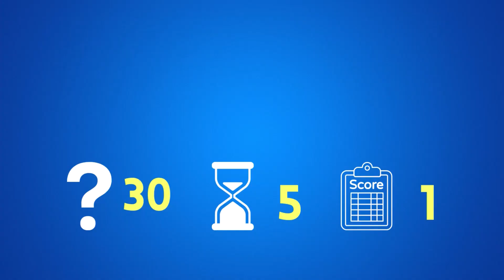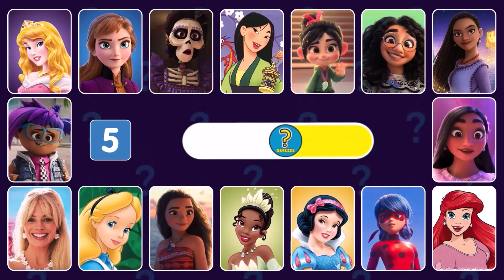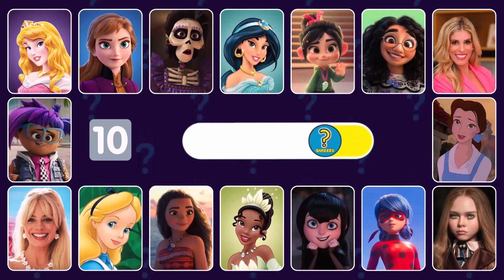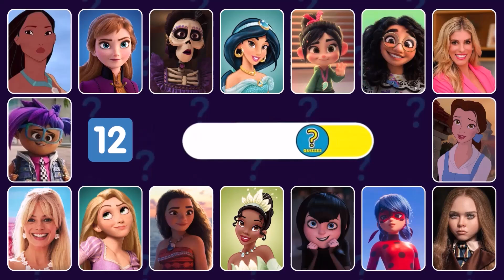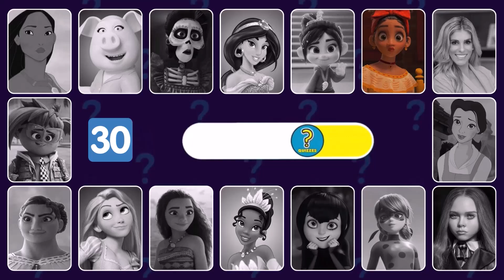Guess Who's Singing I Guess Meme Song l Song Quiz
Guess the meme and who's singing in this fun and challenging quiz video! Test your knowledge of popular memes and music by trying to guess the song and the artist. video will keep you entertained and guessing until the very end. Get ready for a wild ride of laughter and music with this ultimate meme and music challenge!